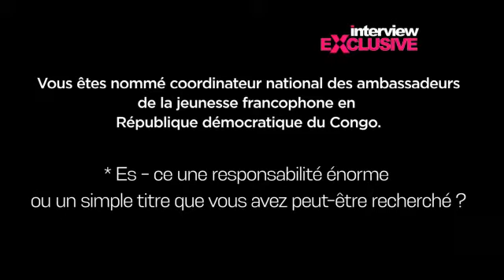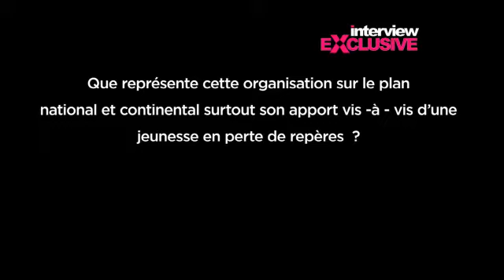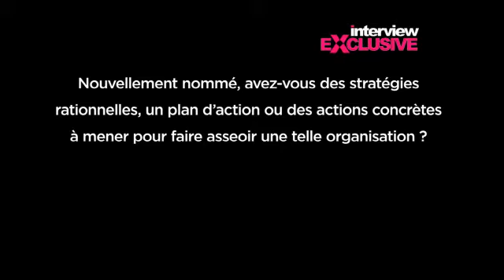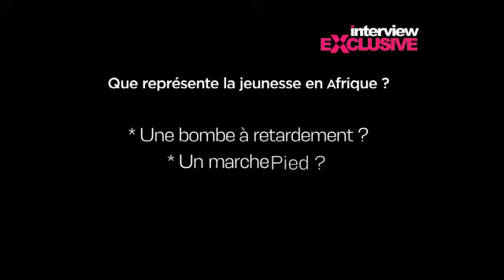INTERVIEW EXCLUSIVE AVEC MR CHRISTIAN MUKUNTO KIBUKILA Bourgmestre de Fungurume.